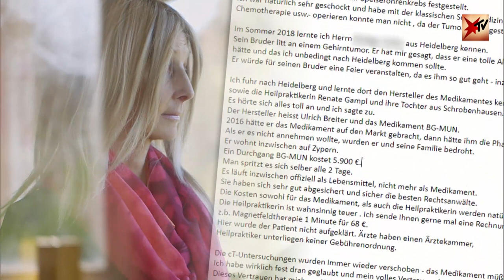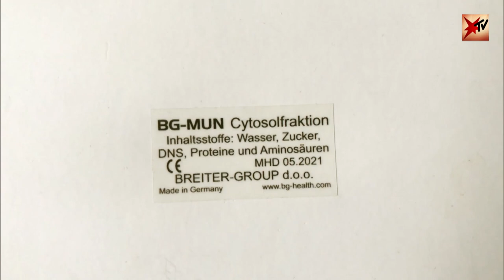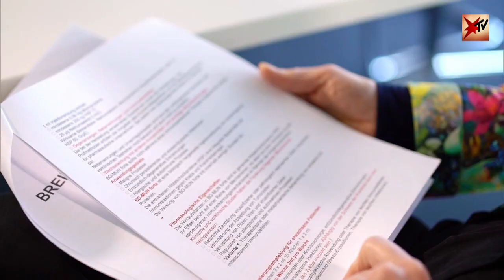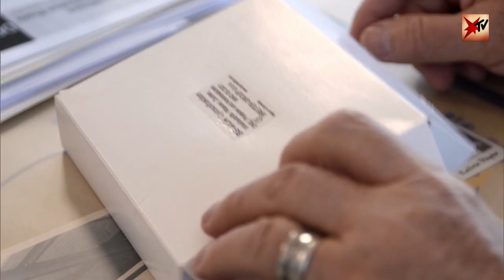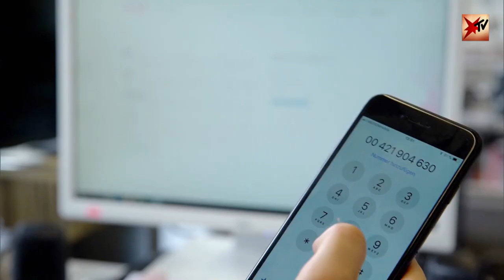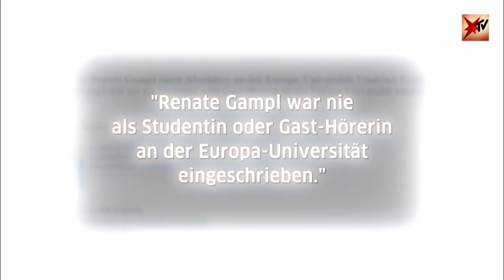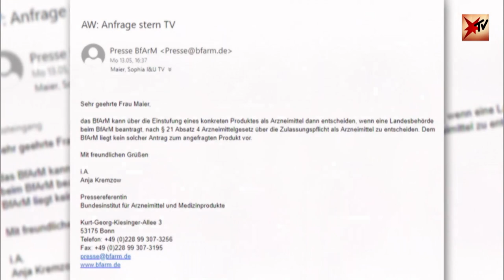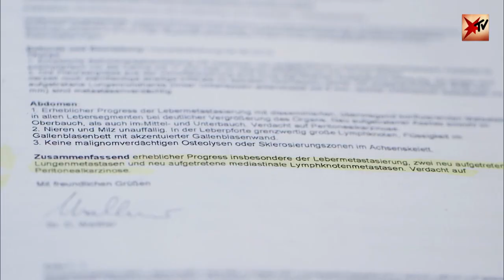Krebstherapie: Lebensbedrohliche Heilpraktiken? Das Geschäft mit der Verzweiflung | stern TV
Wie dubiose Heilpraktiker sich an verzweifelten Krebspatienten bereichern

Im Kampf gegen den Krebs hat sich Sabine H. für ein angebliches "Wundermittel" entschieden – und dadurch wertvolle Zeit verloren.

Die 52-Jährige klammerte sich in ihrer Hoffnung auf Heilung an ein „Wundermittel“: Eine Heilpraktikerin verkaufte ihr „BG-Mun“, ein Mittel für 5.900 Euro pro Packung. Doch die Metastasen wucherten immer weiter.

Im September 2017 hatte Sabine H. überraschend die Diagnose Speiseröhrenkrebs erhalten. Da sich bereits Metastasen in ihrer Lunge und Leber gebildet hatten, begann sie auf ärztlichen Rat hin sofort mit der Chemotherapie. Gleichzeitig informierte sie sich in Büchern und im Internet über alternative Heilmethoden. Über eine Facebook-Gruppe wurde sie schließlich auf das Mittel „BG-Mun“ aufmerksam: Ein Gruppenmitglied schrieb sie an und erzählte von seinem an Krebs erkrankten Bruder, dem eine Heilung dank des Mittels kurz bevorstünde. Er vermittelte ihr den Kontakt zum Hersteller von „BG-Mun“ und einer Heilpraktikerin, die ihre Patienten mit diesem Mittel behandelt.

Die beiden überzeugten Sabine H. davon, dass das Mittel „BG-Mun“ ihren Krebs heilen kann. Daraufhin brach Sabine H. ihre Chemotherapie ab. Auch ihre Familie und ihr Ehemann konnten sie nicht davon abbringen. Die 52-Jährige vereinbarte mehrere Termine bei der Heilpraktikerin, kaufte bei ihr insgesamt anderthalb Packungen „BG-Mun“ für mehrere tausend Euro und nahm auch weitere teure Behandlungsmethoden in Anspruch. Für die Behandlungen gab Sabine H. insgesamt rund 15.000 Euro aus.

Das „Wundermittel“ zeigt keine Wirkung
Eine erneute MRT-Untersuchung von Sabine H. nach etwa drei Monaten zeigte keine Besserung. Doch ihre Heilpraktikerin und der „BG-Mun“-Hersteller versicherten ihr, dass sie auf dem richtigen Weg sei, und rieten ihr zur Einnahme einer weiteren halben Packung des Mittels. Ein CT, das im Anschluss an die Einnahme gemacht wurde, zeigte jedoch ein verheerendes Ergebnis: Der Krebs hatte sich verschlimmert, die Metastasen in der Lunge vermehrt. Der Hersteller und die Heilpraktikerin nannten psychische Probleme als Ursache für die Ausbreitung der Metastasen. Sabine H. brach daraufhin den Kontakt ab und beendete die Einnahme von „BG-Mun“.

Inzwischen führt die 52-jährige die Chemotherapie bei ihrem behandelnden Onkologen fort – obwohl ihre Heilpraktikerin ihr geraten hat, weiter „BG-Mun“ einzunehmen. „Wenn ich das gemacht hätte, hätte ich weiter Zeit verloren und hätte das unter Umständen auch nicht überlebt“, sagt H. heute.

Sabine H. ist kein Einzelfall: Immer wieder nutzen Menschen die Verzweiflung von Krebspatienten aus, um sich am Verkauf teurer Mittelchen zu bereichern.

Gehirnwäsche? Verzweiflung wird ausgenutzt
Rückblickend sagt Sabine H., dass ihre große Verzweiflung und ihre Hoffnungslosigkeit großen Einfluss auf ihre Entscheidung für „BG-Mun“ hatten: „Also ich würde in dem Zusammenhang von Gehirnwäsche sprechen, weil sie mich beeinflusst haben und mir das mitgeteilt haben, was ich gerne hören wollte und an was ich ohnehin schon geglaubt habe. Deshalb habe ich das gar nicht mehr hinterfragt. Ich hätte vielmehr nachträglich recherchieren und mich über 'BG-Mun' informieren müssen. Aber die haben mich so beeinflusst, dass ich das gar nicht mehr gemacht habe.“